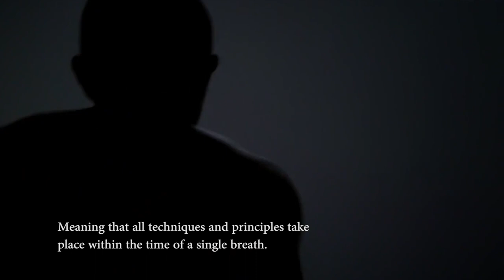Shaolin Xinyiba - Breath (Gong Fu Shaolin excerpt)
This is a short, important excerpt from the Gong Fu Shaolin documentary which we thought deserved to be highlighted - and with our own subtitles, not the official ones, which aren't as good a translation when it comes to the martial arts terminology.

You can learn all of this directly from master Hu and his disciples at his full-time Kung Fu school in China.

Our lineage is that of Wu Gulun (also known as Shi Jiqin) and can be traced back to Ji Long, the founder of Xinyi boxing. Our curriculum is different from the modern ones practiced in Shaolin nowadays - it includes many specific exercises, and emphasizes skills and principles. Much of this is explained in great detail on this channel, and much more educational content is coming soon, so make sure you subscribe, and hit the notification bell so that you don't miss out on anything!